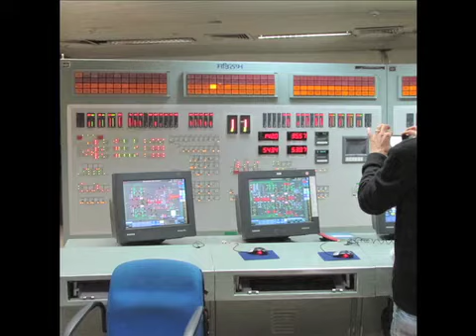Dr Nemkumar Banthia